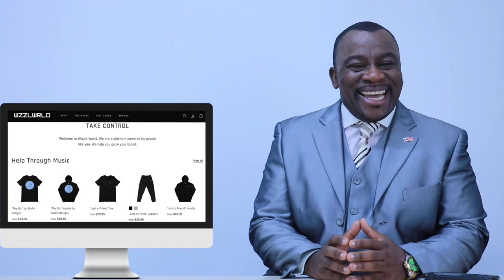Welcome to Wizzle World!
Welcome to Wizzle World. We are a platform powered by people like you. We help you grow your brand. We hope to see you soon!